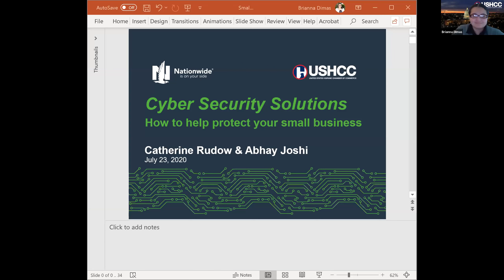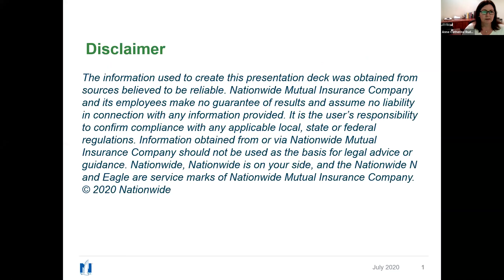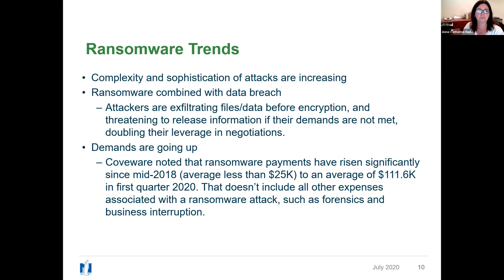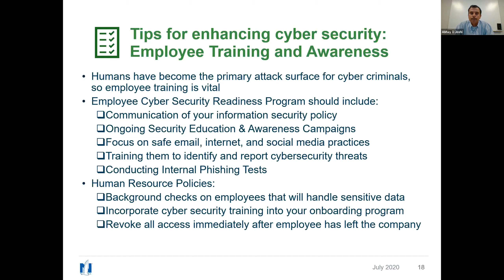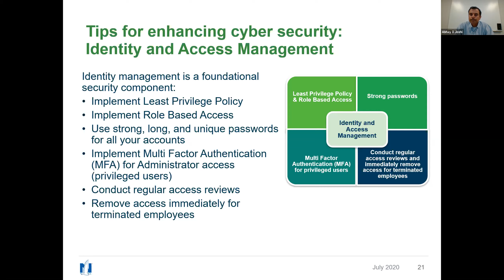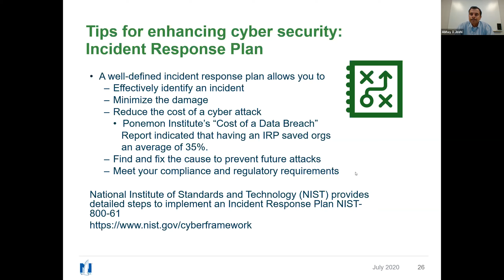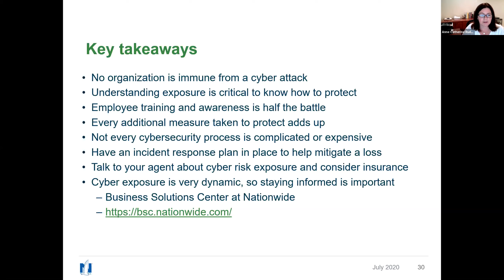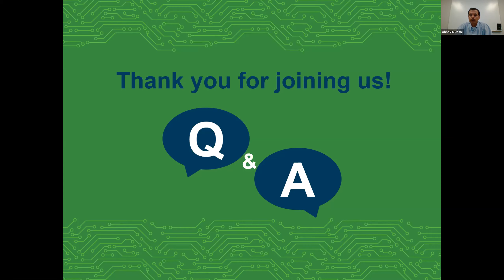USHCC & Nationwide Webinar on Cyber Security for your Business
Originally Aired on Zoom: 7/23/20